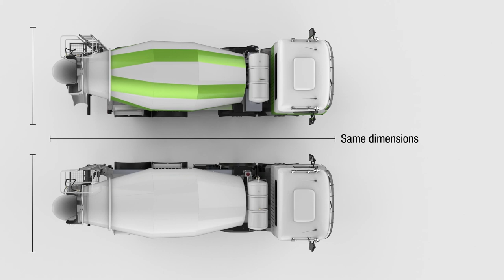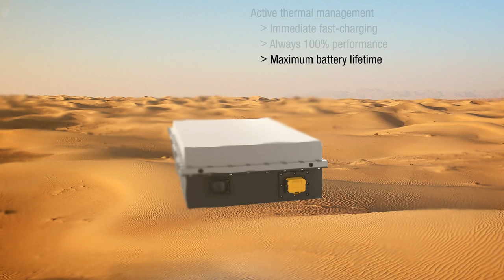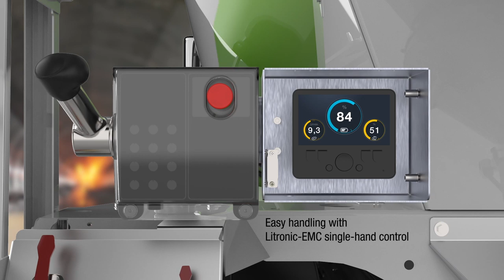Liebherr - Truck mixer with electric drum drive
Technologies for the future: What are the advantages of a truck mixer with electric drum drive?